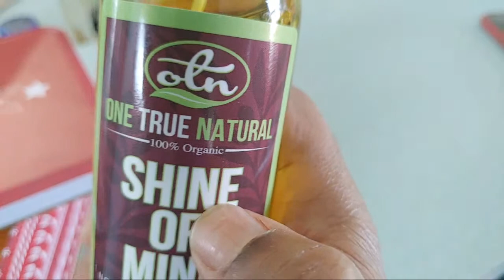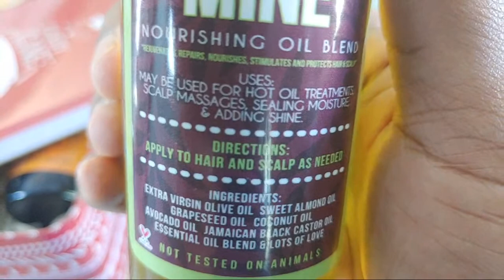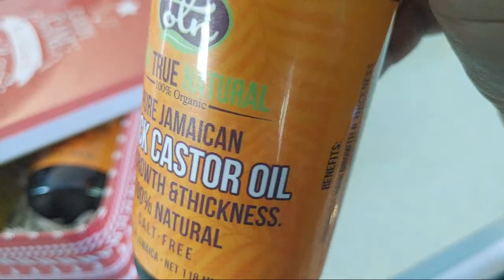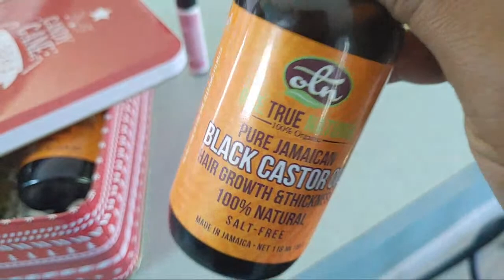SALTFISH AND OKRAS WITH FRANKFURTERS RECIPE | BREAKFAST LIVE | FRIED GREEN PLANTAINS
This morning's Breakfast LIVE consisted of Saltfish and Okras with a little frankfurter added and served with Fried Green Plantains or Tostones. A very simple yet satisfying dish for those who love the rustic Jamaican food. The franks are not traditional but as I always says" Tun yuh hands to make fashion" use what you have on hand to make something beautiful or delicious!!!